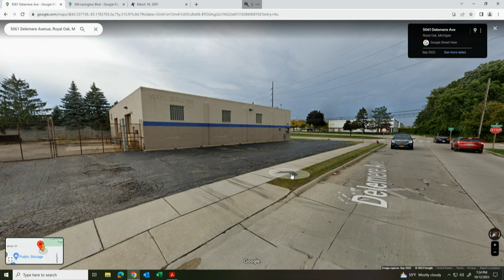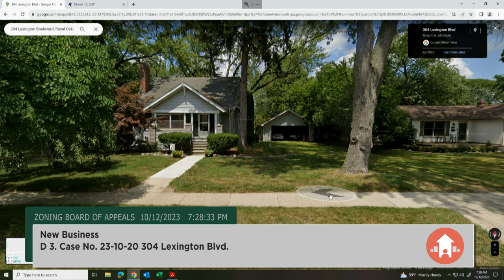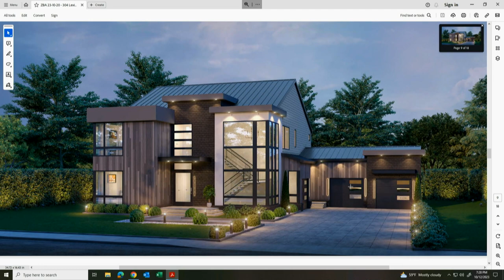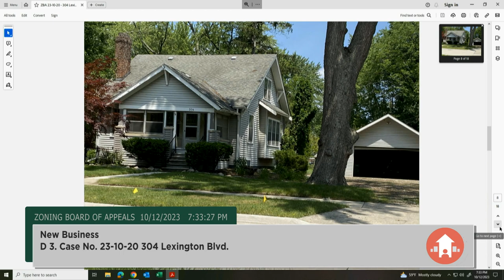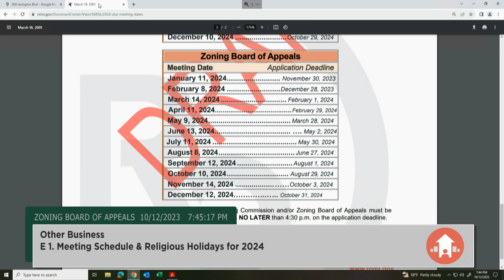Royal Oak ZBA meeting of 10/12/23